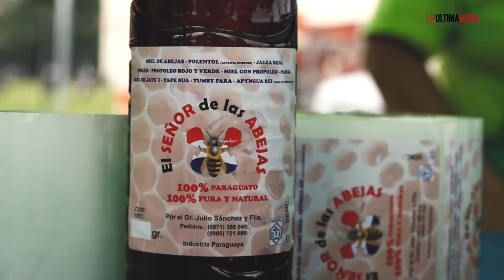Feria granjera en Asunción - ÚH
Empoderados, sin miedo pero asumiendo riesgos, con un camión repleto de sueños, proyectos y años de trabajo, llegan cada semana a Asunción productores locales de los departamentos de Caaguazú, San Pedro y Central.

Organizados en diferentes comités tomaron las riendas de sus negocios y crearon la Feria Granjera, que desde hace unos meses se realiza en la Costanera de Asunción todos los jueves y viernes. Se instalan frente a la Agrupación de Seguridad Urbana y Turística de la Policía Nacional.

Entre los productos ofrecidos hay los caseros (huevos, queso Paraguay, gallina, cerdo, cabra, oveja, grasa de cerdo, harina de maíz), frutas y verduras.

Leé más en: